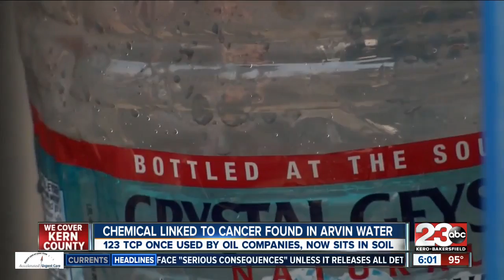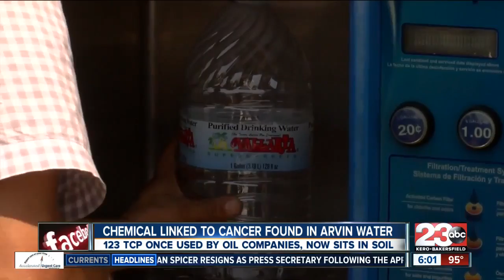Chemical linked to cancer found in Arvin's water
Chemical linked to cancer found in Arvin's water.  1,2,3 TCP once used by oil companies, now in soil.